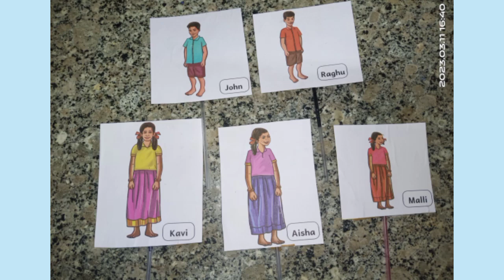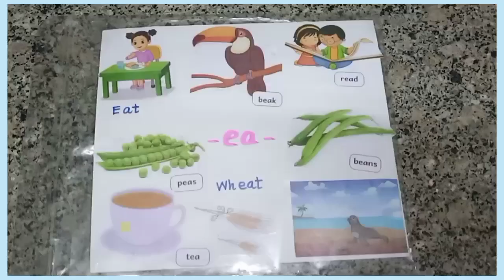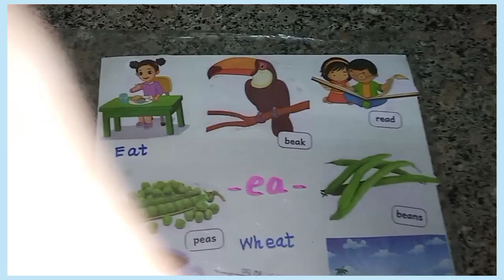7.Festivals / Ennum ezhuthum / English /3rd term / TLM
7.Festivals / Ennum ezhuthum / English  /3rd term / TLM